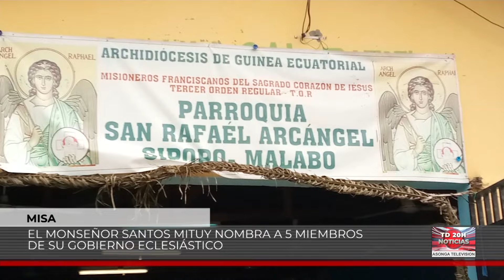NOTICIAS ASONGA 29-01-2024 EL V.P. EN ROMA, UN CADAVER SIN IDENTIFICAR APARECE EN LA PLAYA BOME BATA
Descubre todo sobre la actualidad social, política, económica y cultural de Guinea Ecuatorial en este CANAL. Exploraremos los últimos acontecimientos, debates políticos, avances económicos y aspectos culturales de este fascinante país. Mantente informado y conoce la realidad de Guinea Ecuatorial a través de este completo resumen de noticias y análisis.